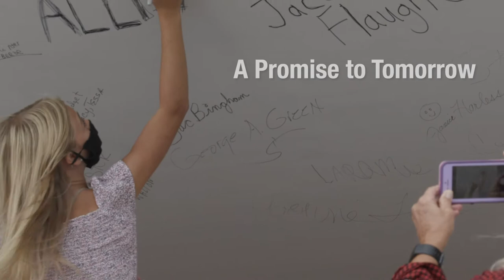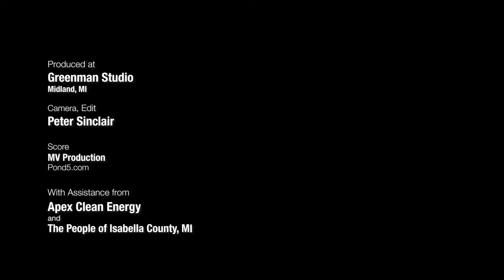Turbine D4 - Isabella County, MI